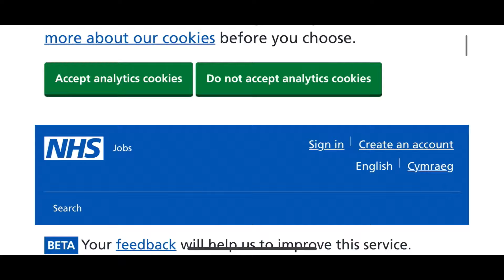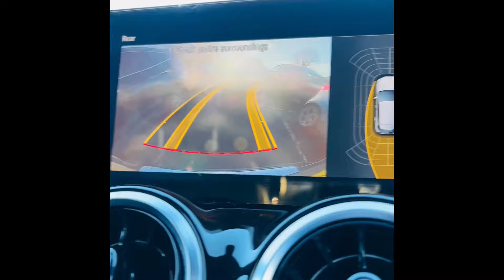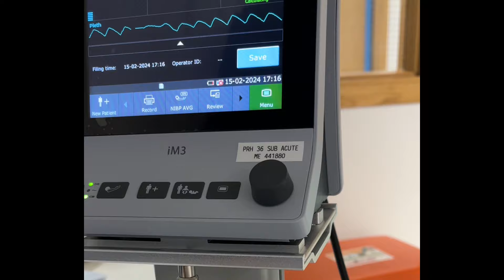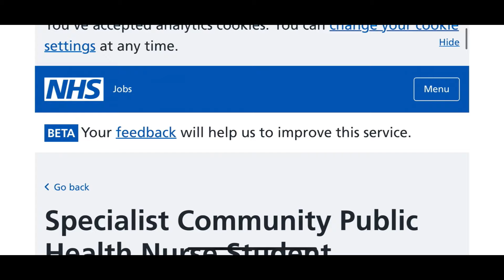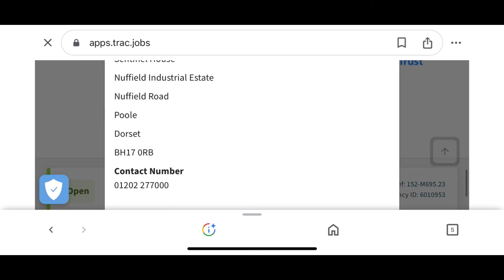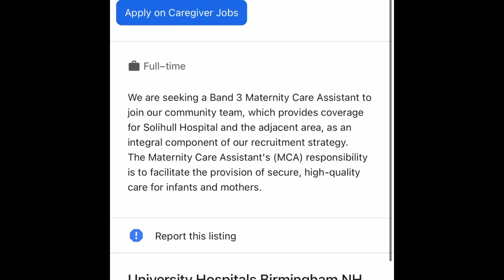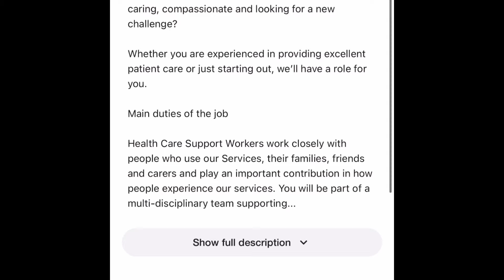අද දවසෙන් බිදක්🌸UK NHS Health Care ඇසිස්ටන්ට් job හොයමු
day in my life vlogs sinhala

If successful in your application/interview and offered a job, the employer will issue a certificate of sponsorship which will support your visa application. If you are in the UK and have an existing visa – such as a graduate visa, you may be able to switch to a skilled worker